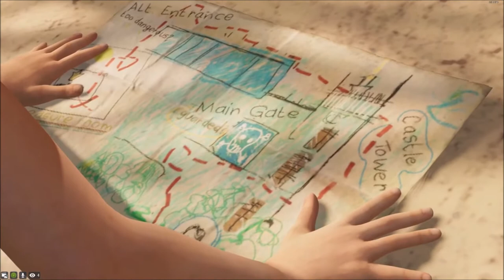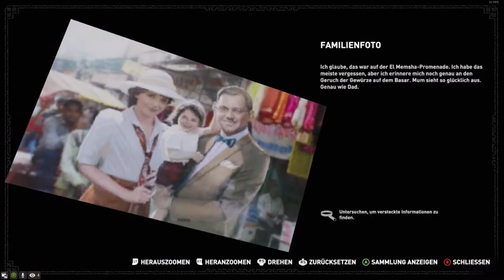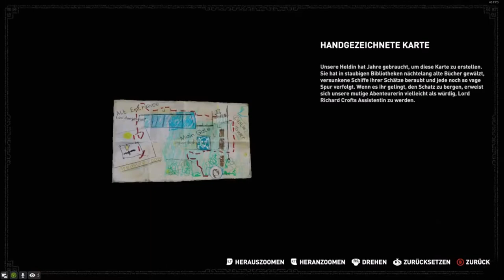Shadow of the Tomb Raider Stream # 6